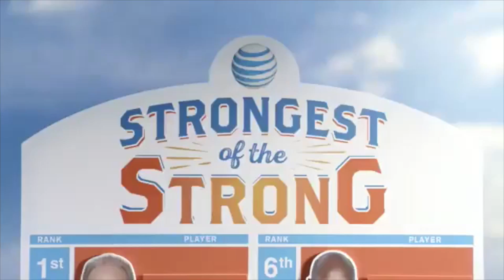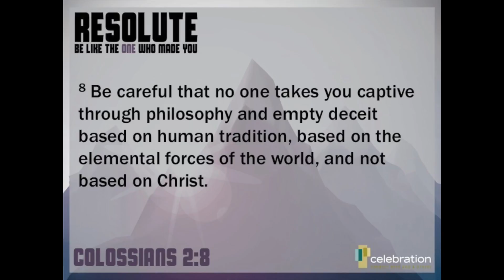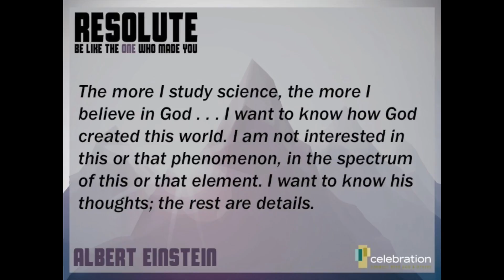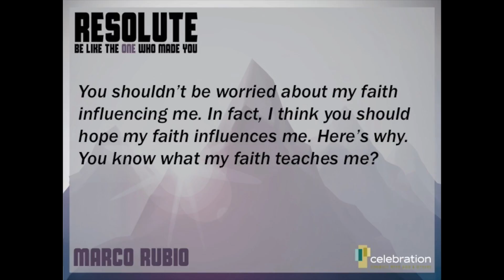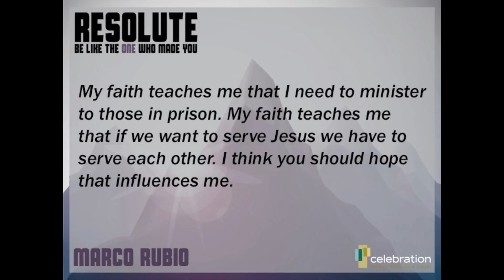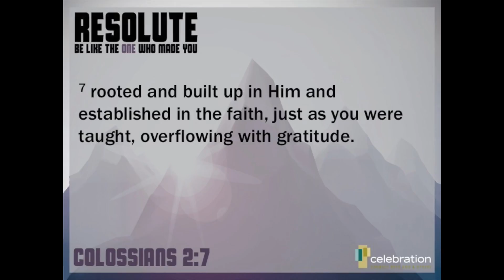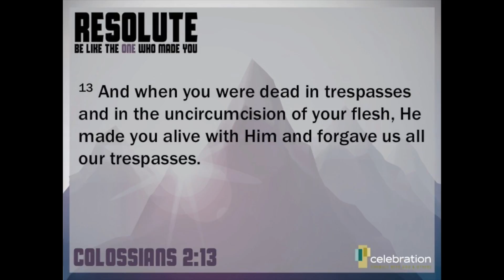January 24, 2015 Sermon: Col 2:8-14